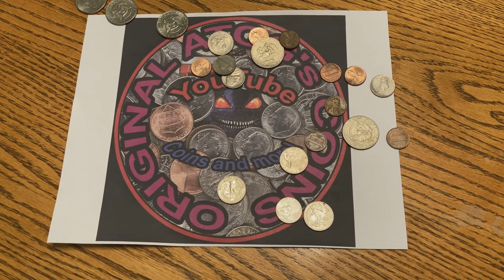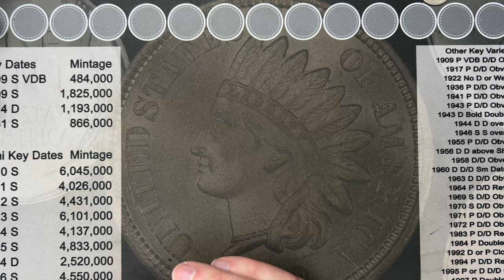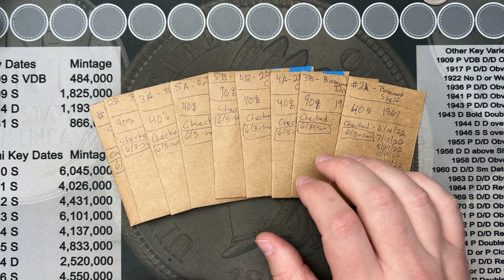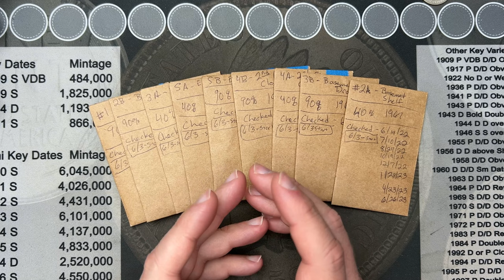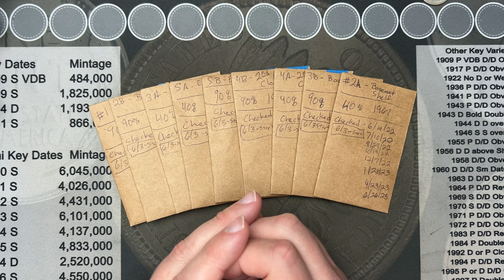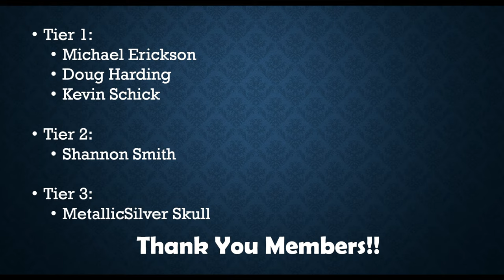Channel Memberships & Video update!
Amazon links for supplies if curious:
2x2 storage boxes
US coin Redbook